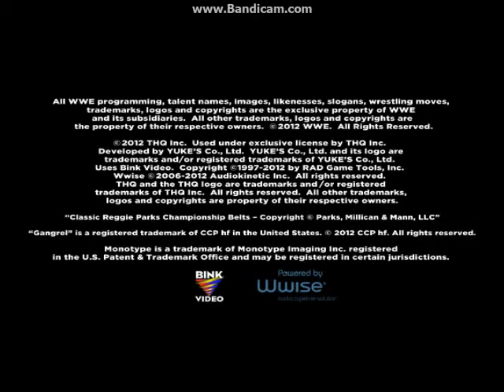Royal Rumble Kickoff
Zack Ryeder pobjedio David Otunga za Internet Championship na Royal Rumble Kickoff Match